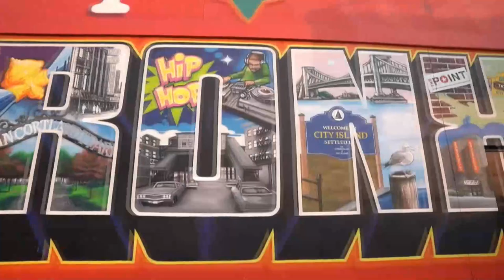El hiphop, de arte marginal a reclamo económico para el Bronx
El hiphop nació hace cinco décadas en El Bronx, una zona entonces asociada con la violencia y la droga, medio siglo más tarde este distrito de Nueva York busca convertirse en la Meca de este arte, que ha pasado del underground a la cultura popular, con el potencial de atraer a miles de turistas. Todo comenzó el 11 de agosto de 1973 en el edificio 1520 Sedgwick Avenue cuando DJ Kool Herc montó una fiesta y decidió probar algo nuevo en sus dos tocadiscos: estiró el ritmo instrumental -breaking (romper)- para que la gente pudiera bailar esa parte por más tiempo.